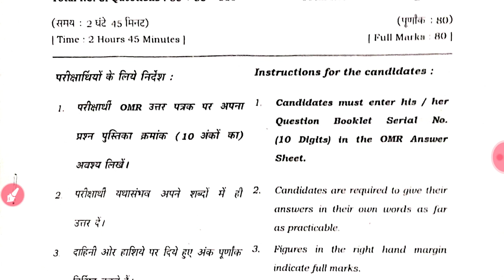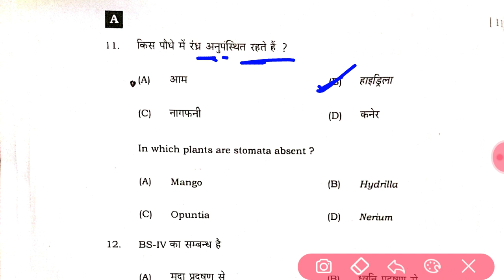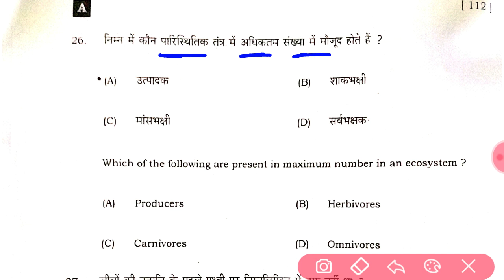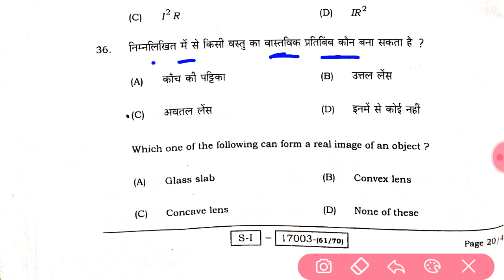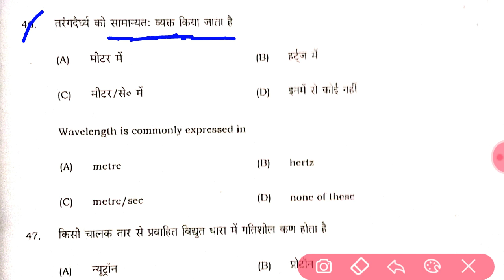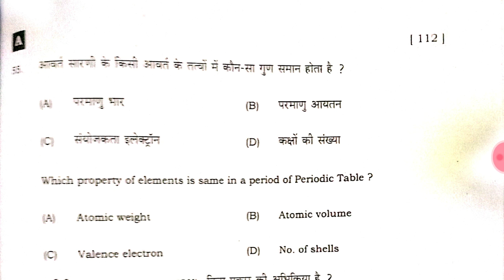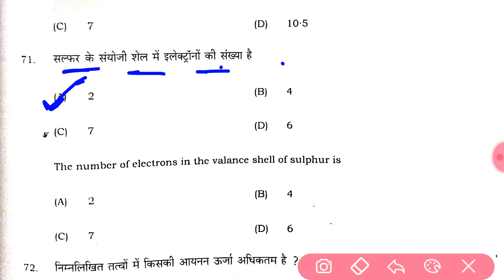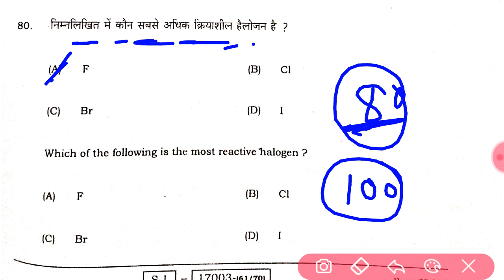1st Sitting Science Answer key 2022-10th Matric Science Answerkey Objective Answer Key Science bseb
1st Sitting Science Answer key 2022-10th Matric Science Answerkey Objective Answer Key Science bseb